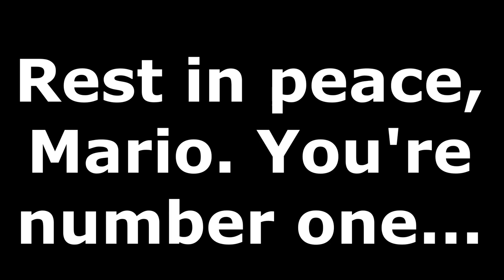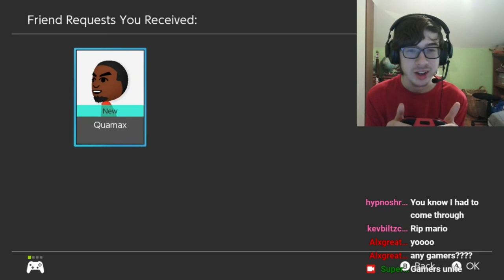Playing Super Mario Bros. 35 FOR THE LAST TIME! (Mario's Dead...)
Shoutout to the Channel Members:
~WylieWS

-SMG001, 2020